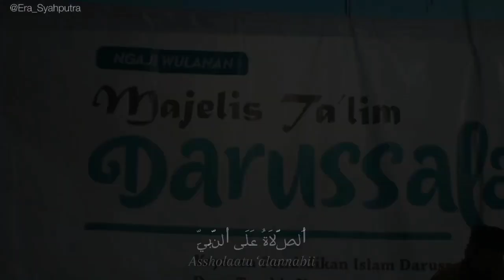Ngaji Wulanan Majelis Ta'lim Darussalam #14